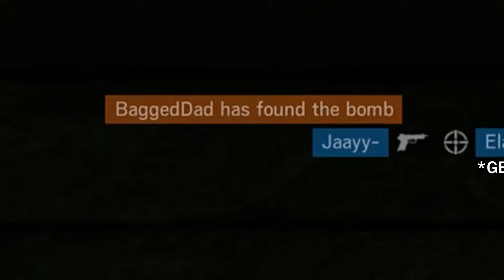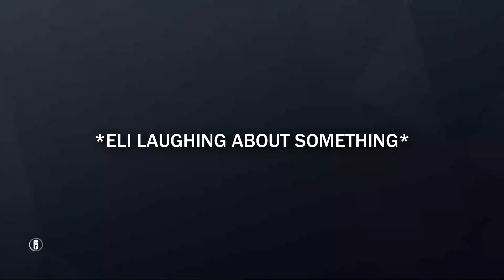Best SMii7Y Moments